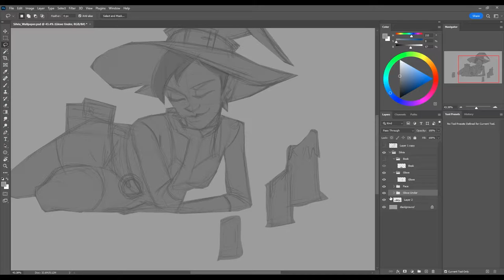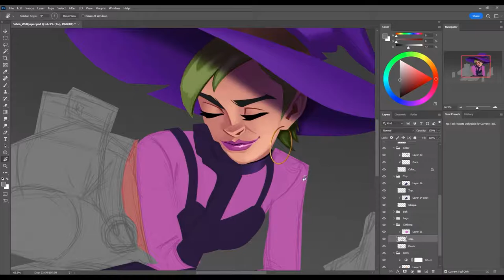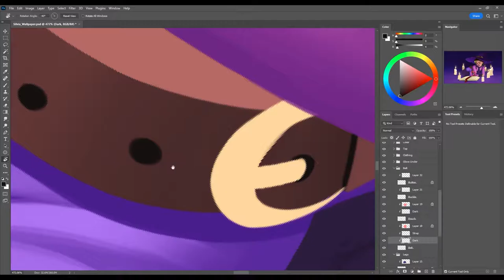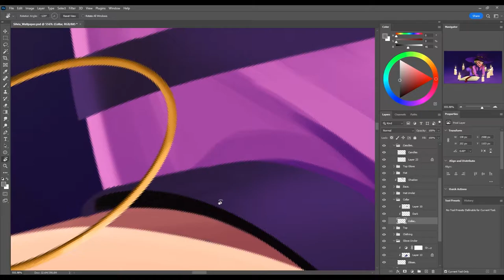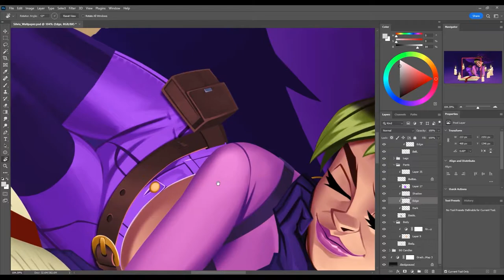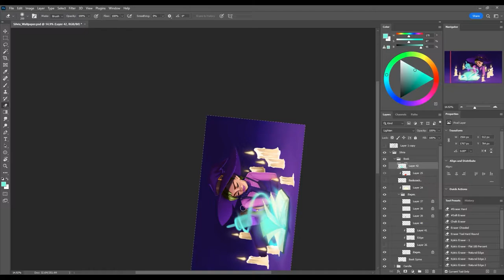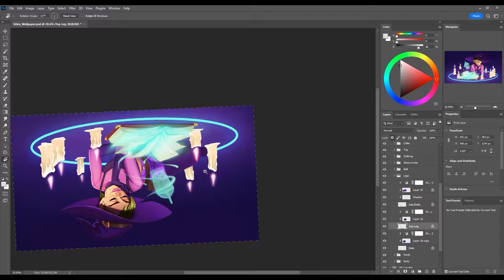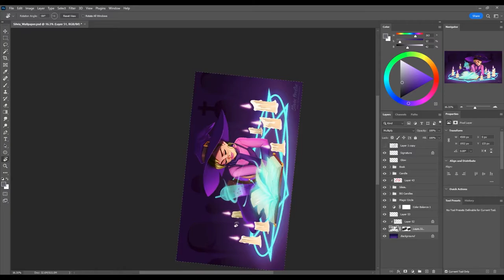Silvia Summoning Painting Timelapse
Timelapse painting of my original character Silvia summoning a magical boba tea.